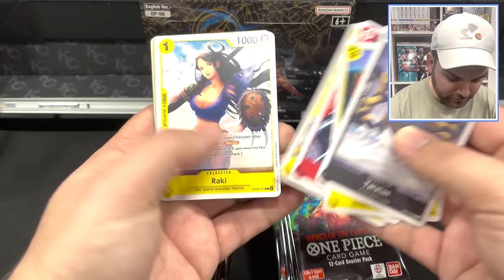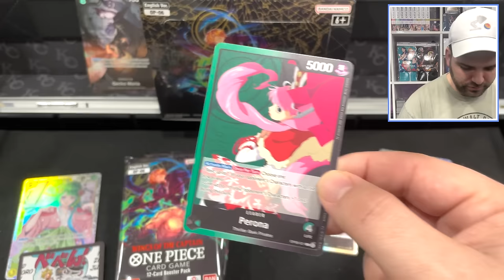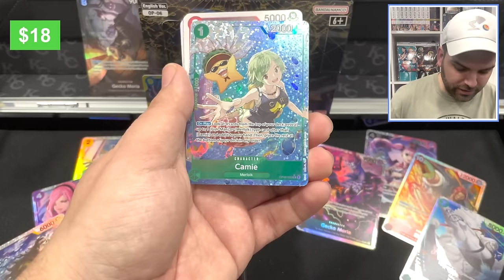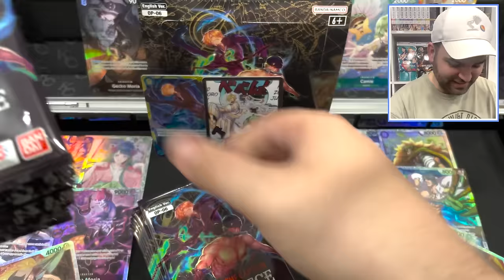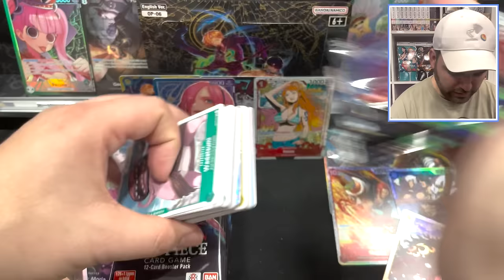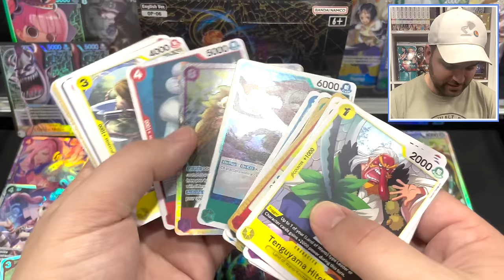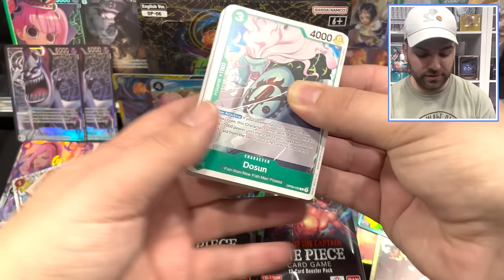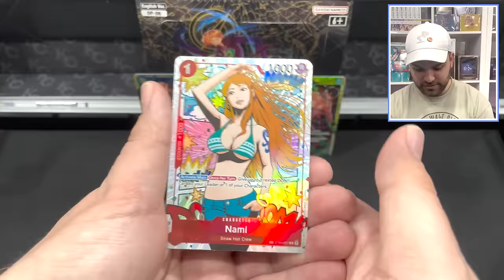BANDAI.. WHAT HAVE YOU DON?? | WINGS OF THE CAPTAIN *NEW* ONE PIECE CARDS